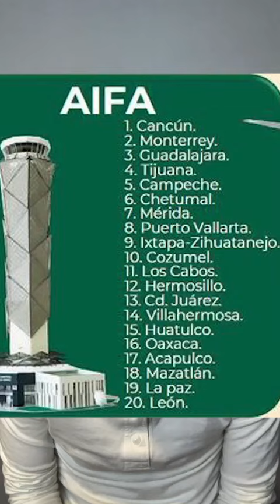AEROLÍNEAS AMLO: Así será la nueva aerolínea del gobierno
La 4T planea lanzar una nueva aerolínea. ¿Cómo va a ser?